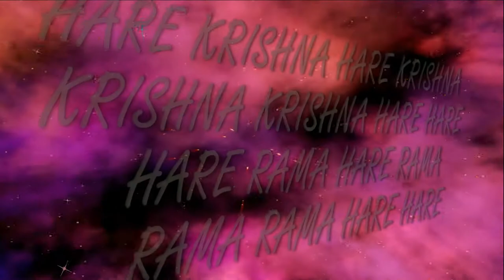Wedding Sri Tulasi&Shalagrama-shila(4.11.2017)ISKCON Dnipro Ukraine